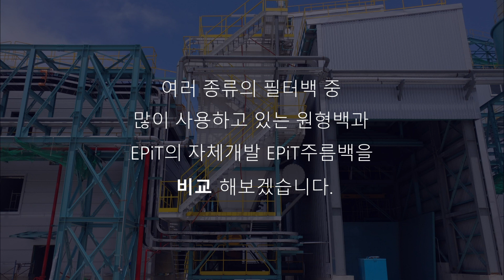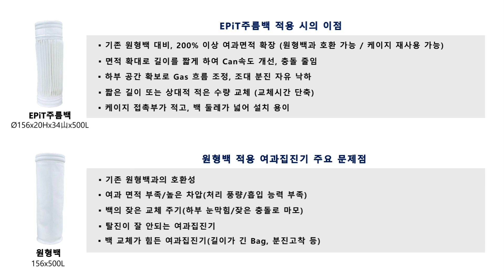[EPiT] 주름백은 라운드백 보다 여과 면적이 얼마나 넓을까요? 한번 실측 해 봅시다.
※ 문의 ※